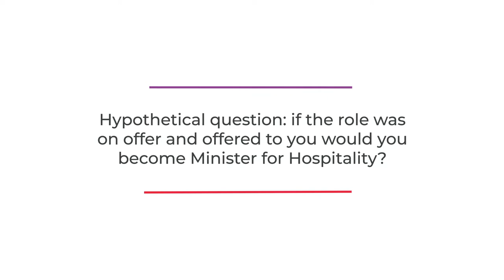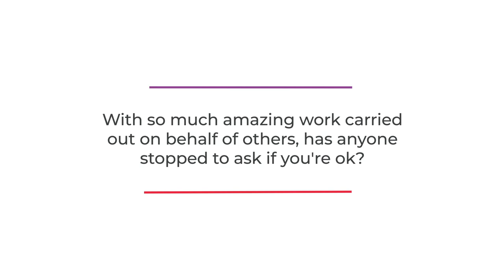The UK Food & Drink Shows: Teams Talks - Kate Nicholls, CEO UK Hospitality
As part of a series of quick Q&A's with delegates speaking ahead of the UK Food & Drink Shows, we caught up with UK Hospitality CEO Kate Nicholls to find out, amongst other things, if she would take on the role of Minister for Hospitality.